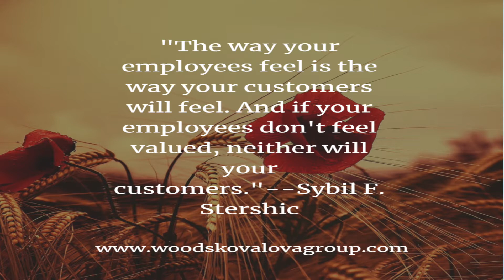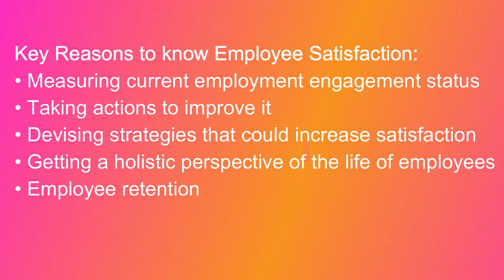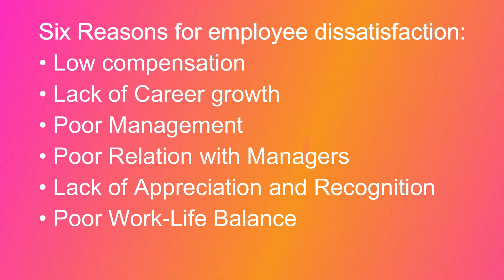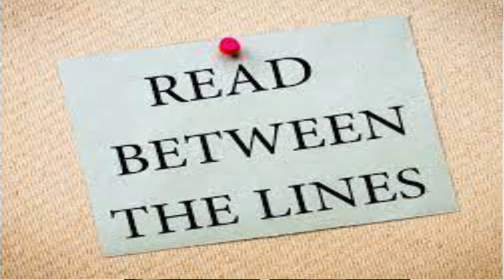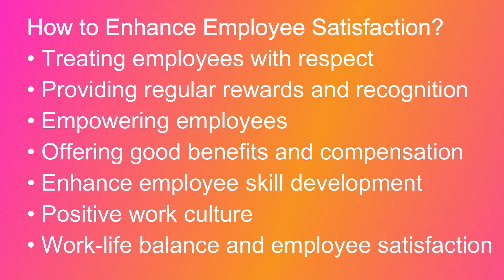Employee Satisfaction | ISO 9001 / IATF 16949 | Bhavya Mangla | English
In this video, we will discuss about Employee Satisfaction and how it can control employee attrition.

When it comes to the workplace, employers and employees alike are looking for more than simply "meets expectations”. Frederick Herzberg's motivation-hygiene theory points out that essentials such as a decent wage and adequate working conditions are simply hygiene factors that keep employees from being dissatisfied. They are important for employee satisfaction and deserve attention but aren't enough to create passion and motivation. Employers should build motivator factors in addition to hygiene factors.

In the book Good to Great, Jim Collins writes about getting the ‘right people’ in the ‘right place’. Focusing on these two areas during the recruitment process and throughout an employee's tenure in the organization can help make sure they are doing the work best suited to their strengths and are satisfied.

Employee Satisfaction is the level of happiness or fulfillment an employee feels for their job. Employee satisfaction is an essential aspect of any business or organization.